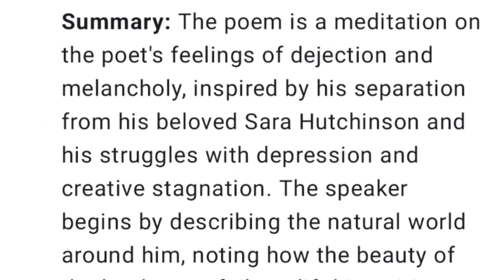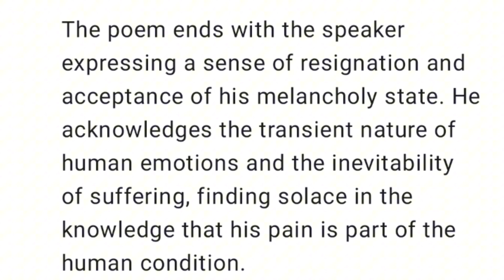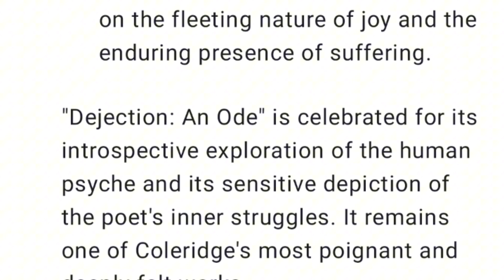Dejection an Ode | Summary and themes of the poem Dejection an Ode by Samuel Taylor Coleridge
"Dejection: An Ode" is a poem written by Samuel Taylor Coleridge in 1802. Here is a brief summary of the poem:

**Summary:**
The poem is a meditation on the poet's feelings of dejection and melancholy, inspired by his separation from his beloved Sara Hutchinson and his struggles with depression and creative stagnation. The speaker begins by describing the natural world around him, noting how the beauty of the landscape fails to lift his spirits as it once did. He laments his inability to find solace in the sights and sounds of nature, feeling disconnected from the world around him.

The speaker reflects on his past experiences of joy and inspiration, recalling moments when he felt a deep connection to nature and the divine. However, he now feels abandoned by the Muse and deprived of the creative energy that once fueled his poetic vision. He longs for the return of his former inspiration, but fears that it may never come.

The poem ends with the speaker expressing a sense of resignation and acceptance of his melancholy state. He acknowledges the transient nature of human emotions and the inevitability of suffering, finding solace in the knowledge that his pain is part of the human condition.

**Themes:**
1. **Melancholy and Depression:** The poem explores the speaker's feelings of sadness and despair, as he grapples with his inner turmoil and struggles to find meaning in his suffering.
2. **Nature and the Sublime:** While the natural world is often seen as a source of inspiration and solace, in this poem, it fails to uplift the speaker's spirits, highlighting the theme of the inefficacy of external beauty in alleviating internal suffering.
3. **Creative Stagnation:** The speaker's inability to find inspiration and creativity reflects a broader theme of artistic struggle and the challenges of maintaining creative momentum in the face of adversity.
4. **Transience and Permanence:** The poem explores the transient nature of human emotions and experiences, as the speaker reflects on the fleeting nature of joy and the enduring presence of suffering.

"Dejection: An Ode" is celebrated for its introspective exploration of the human psyche and its sensitive depiction of the poet's inner struggles. It remains one of Coleridge's most poignant and deeply felt works.